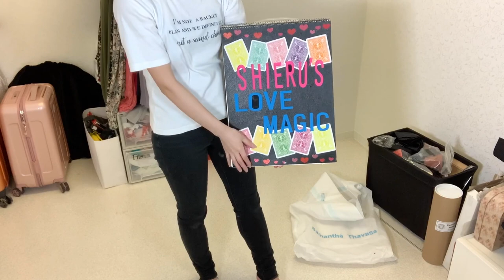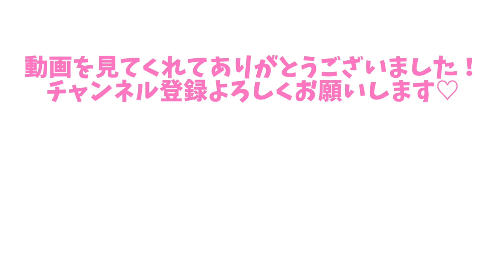【5畳の部屋！片付け】収納部屋・クローゼットの整理整頓！【一人暮らしの部屋】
【5畳の部屋・クローゼットの片付けと収納】
収納部屋であり、クローゼットが大荒れ状態〜
見なかったことに。と放置していた収納部屋を片付ける！